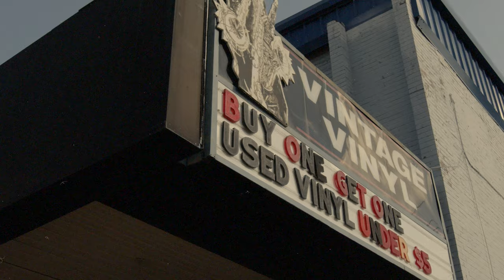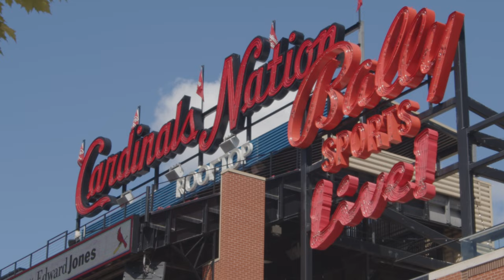REACEYUNG - Riverfront Times (Official Music Video)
Directed by Remrod
Connect with REACEYUNG

Music video by REACEYUNG performing Riverfront Times from the "Heart Of Lou" album 2021
Different A.V.E. Street LLC